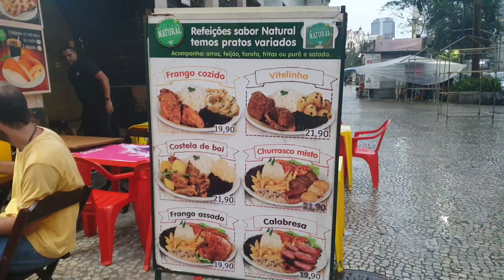SOME OF BRAZIL'S DELICACY, THAT TASTE LIKE FILIPINO FOOD |VLOG#13| AGAPITOUR LIFESTYLE| FAMILY VLOG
We are family of 4 who loves adventure, and a collector of happy and fun memories. Tara Kwentuhan tayo ❤